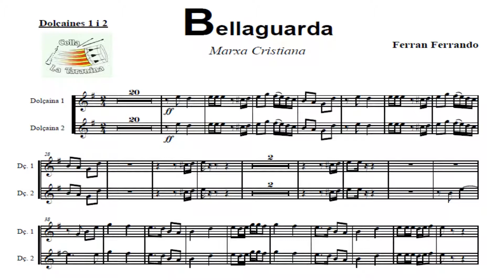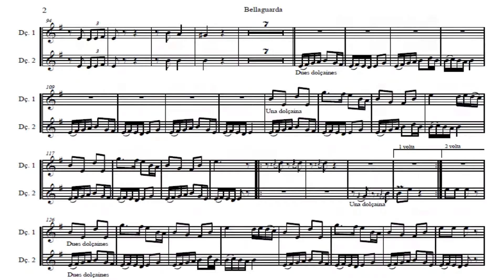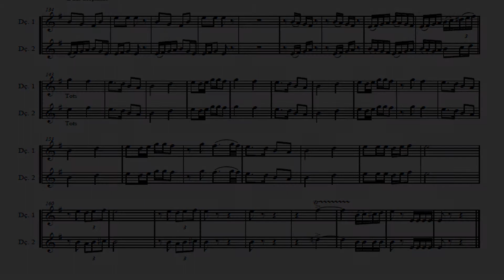Bellaguarda Marxa Cristiana de Ferran Ferrando 1 i 2 veu.